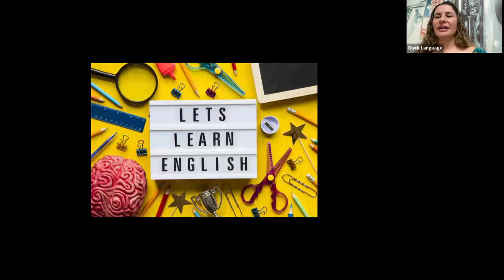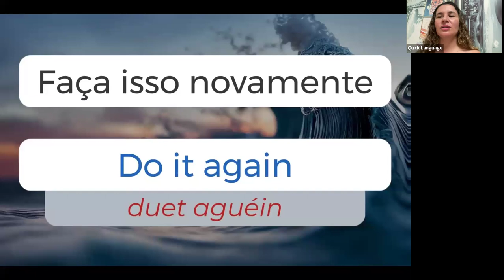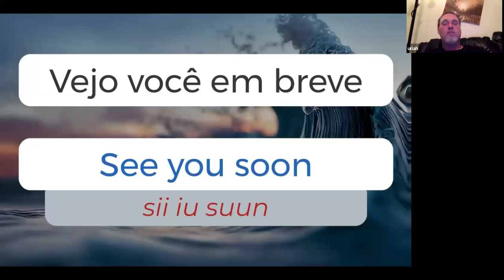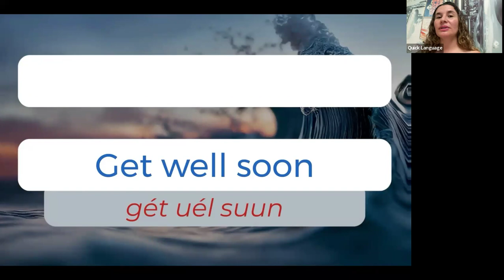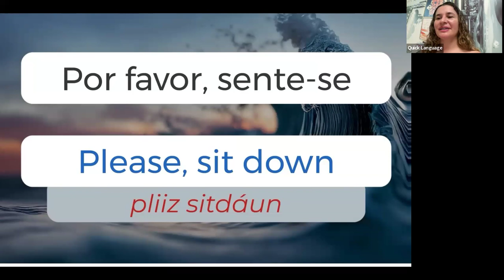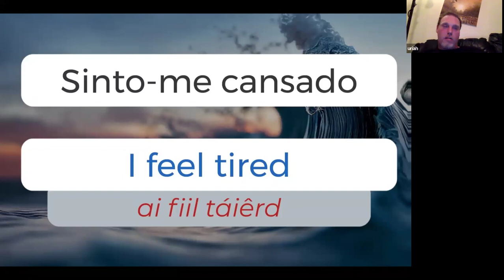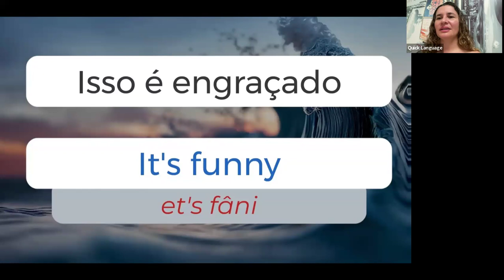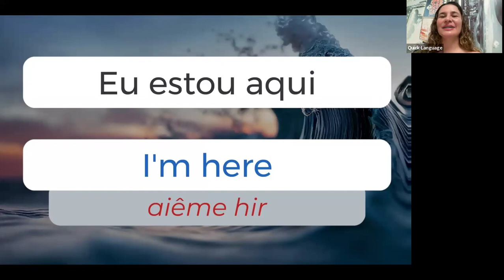ESCUTE 5 MINUTOS E APRENDA INGLÊS #3